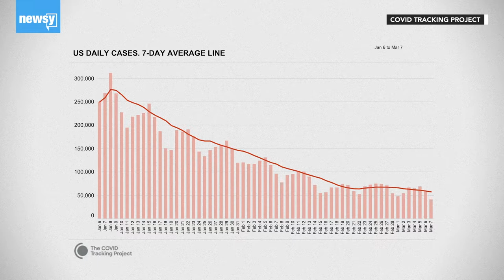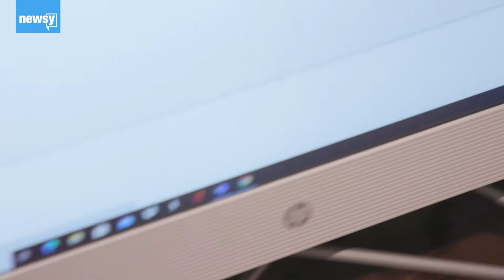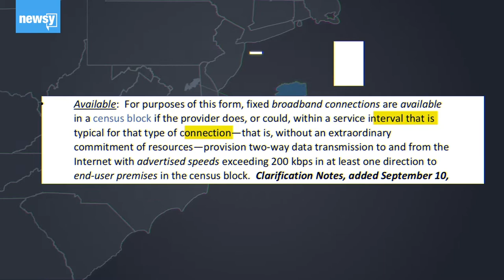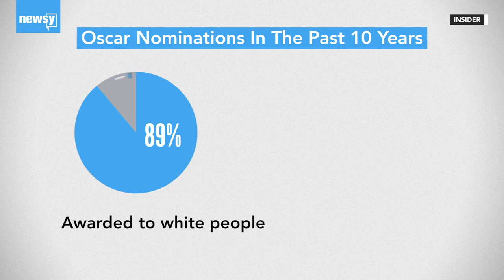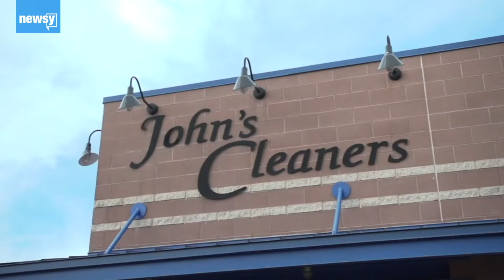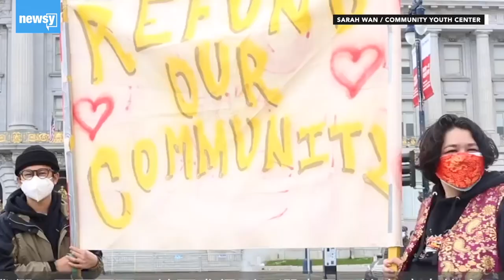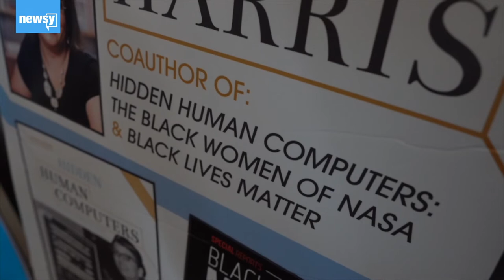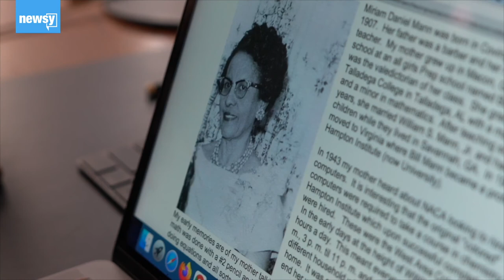Unequal Internet Access & The Hidden Heroes At NASA (In The Loop)